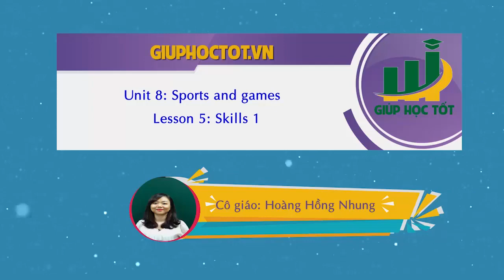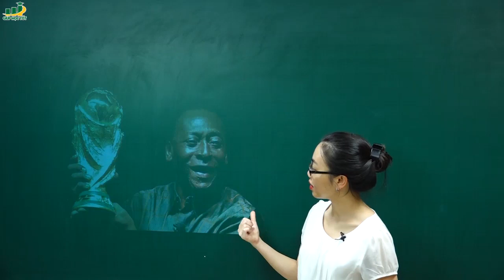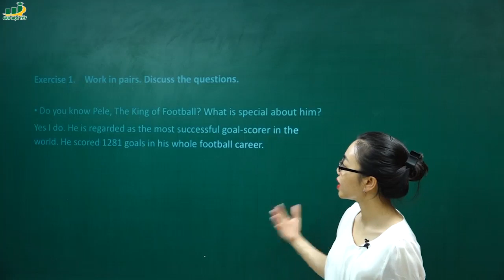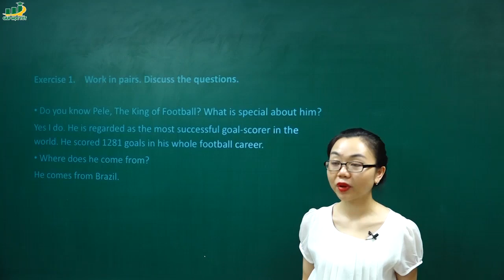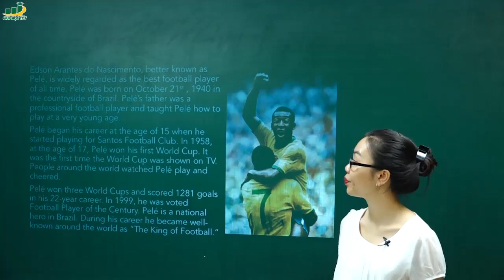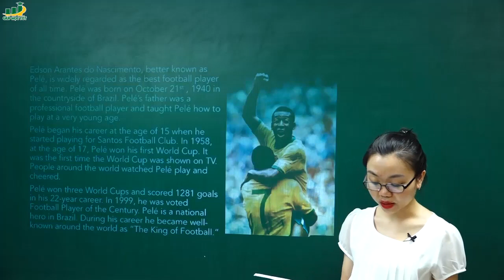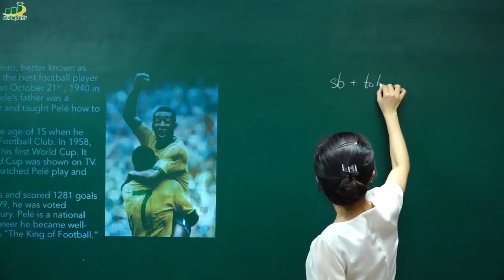Tiếng Anh lớp 6 – Lesson 5 Skills 1 - trang 22 Unit 8 sports and games SGK tiếng anh 6 mới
♦ [Mới năm 2018] –  Lesson 5 Skills 1 - trang 22 Unit 8 sports and games  SGK tiếng anh 6 mới |Ôn tập kiểm tra-Đề thi tiếng anh lớp 6 học kì 2| Giải bài tập SGK chương trình mới-Tiếng Anh Lớp 6.
Nội dung bài giảng, soạn bài Lesson 5
1. Work in pairs. Discuss the questions.
2. Read the text quickly to check your ideas in 1.
3. Read again and answer the questions.
4. How often do you go/do/play these sports, games?Tick the right column.
5. Work in groups. What kind of sports/games do you do most often? Why?
6. Work in pairs. Ask and answer the following questions.

► Khóa học của cô:
• Khóa chinh phục điểm 10 đề thi học kì 2 Tiếng Anh 6
• Khóa tiếng anh lớp 6 sgk chương trình mới học kì 2